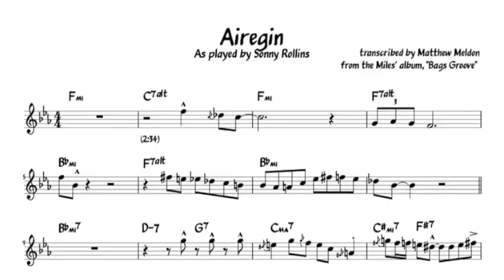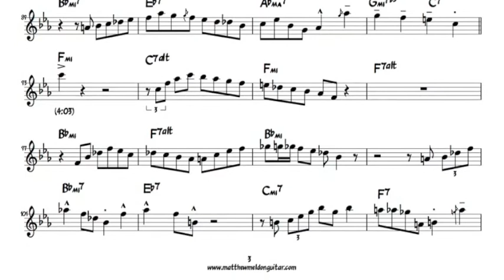Transcription of Sonny Rollins' solo on "Airegin"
Sonny Rollins' solo on "Airegin" from the Miles Davis album, "Bags Groove". Transcribed by Matthew Meldon.